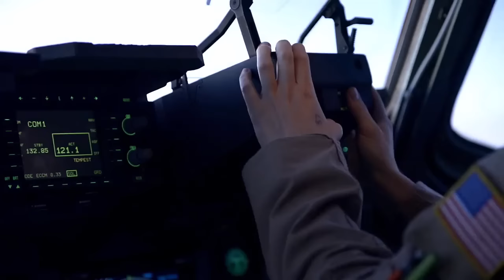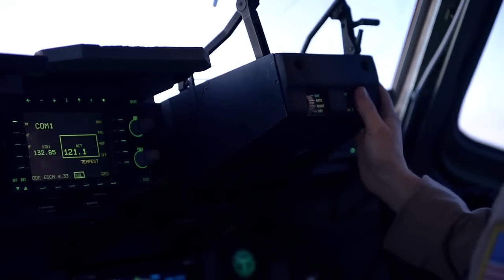C-17 Transports Ordnance • USAF Delivers Ammo To The Fight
Airmen from the 816th Expeditionary Airlift Squadron and 332nd Expeditionary Logistics Squadron perform a munitions run in a C-17 Globemaster III to support Operation Inherent Resolve on October 28, 2016. The ordnance was delivered to an undisclosed location in Southwest Asia. Operation Inherent Resolve is the coalition intervention against ISIS. The 816th and the 322nd squadrons are actively engaged in tactical airlift operations supporting the Mosul offensive in Iraq.
Film Credits: A1C Joshua Hoskins